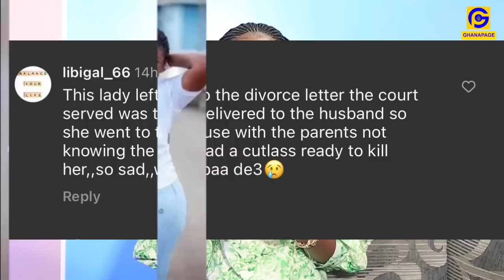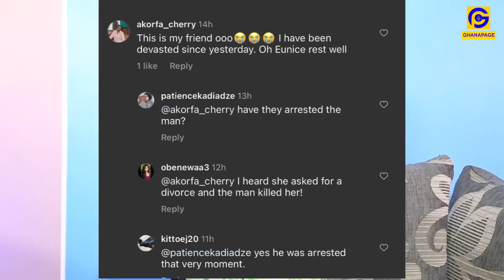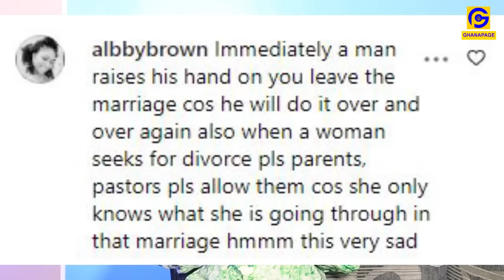Husband uses Cʊtlass to bʊtchɛr his Beautiful Wife over Divorce concerns - Full Details & Update